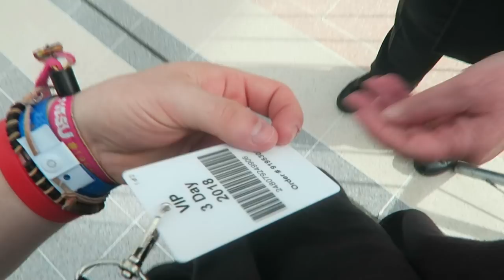BodyPower 2018 Day 2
Day 2 of BodyPower UK 2018, HERE WE GO! Meeting some old friends and some new, here is our experience of Day 2 for 2018!